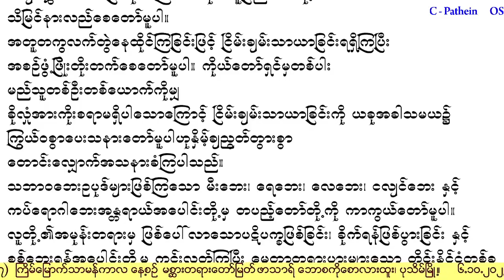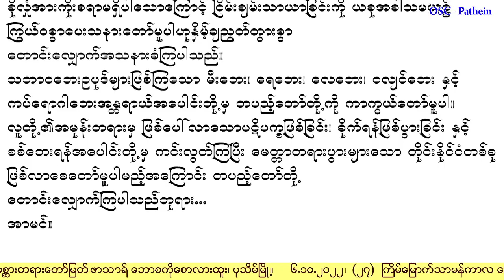Thursday 6 October 2022￼Thursday of week 27 in Ordinary Time or Saint Bruno, Priest